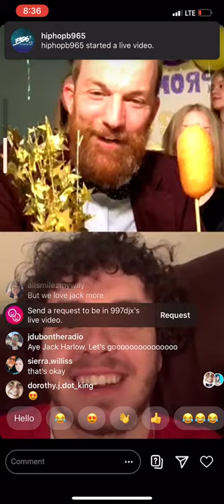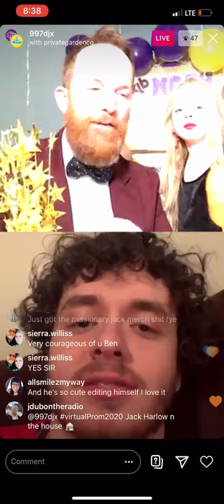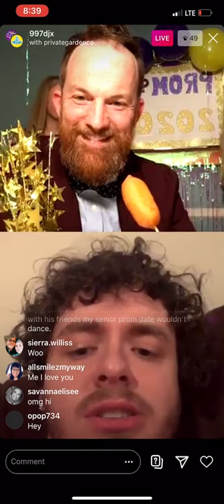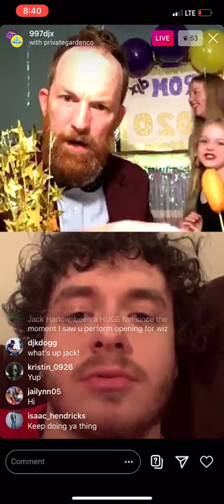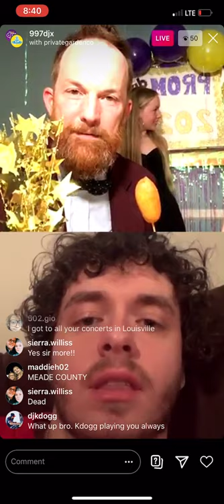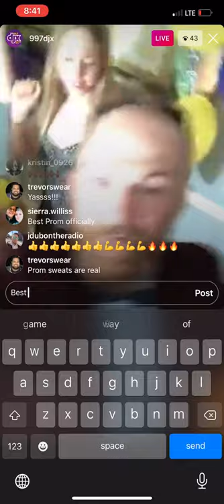Virtual Prom for the Class of 2020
Jack Harlow swinging by to say hello!